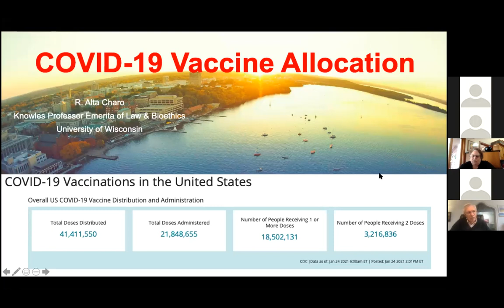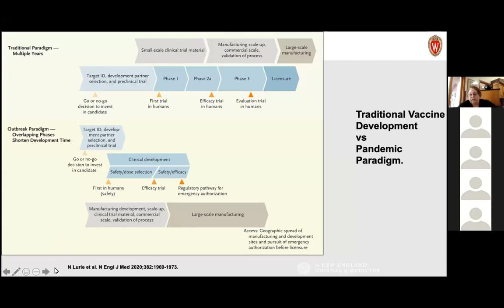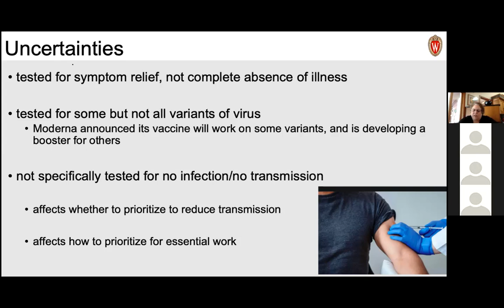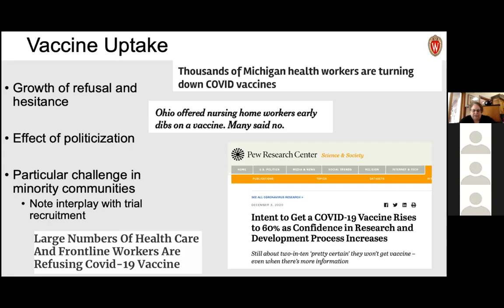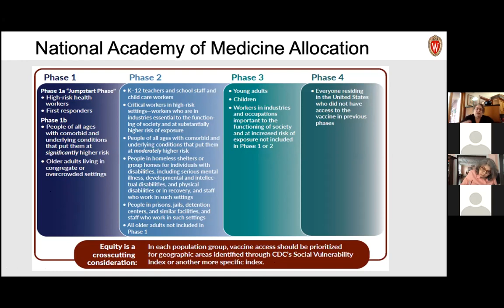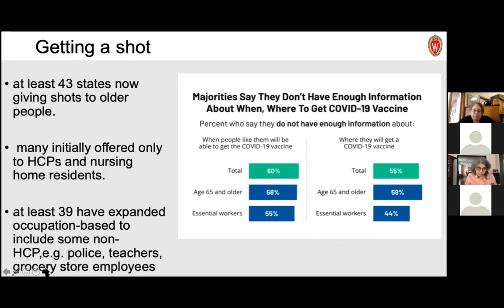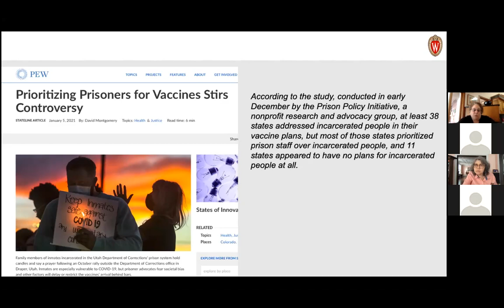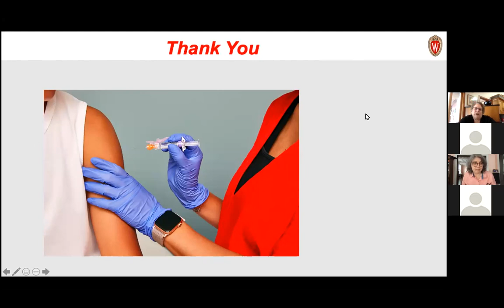Alta Charo, JD - COVID-19 Vaccine Allocation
Part of the 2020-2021 MacLean Center Lecture Series on "Ethics and the COVID-19 Pandemic: Medical, Social and Political Issues."